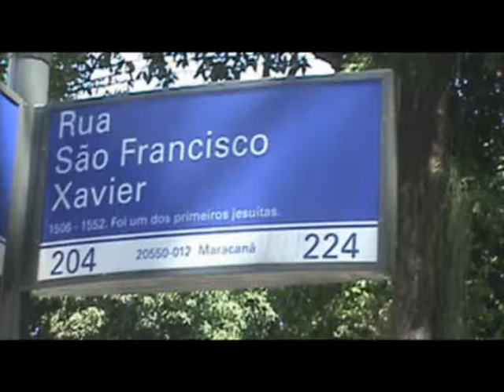Você Sabe O Por Que do Nome da Sua Rua?